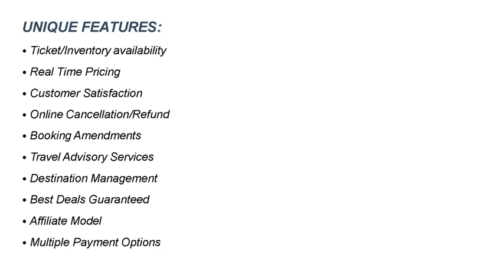Flight Booking Script - PHPScript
PHP READYMADE SCRIPT lets users search flights, tours, cars, cruises, packages, hotels, check room availability, book a room, and much more for their desired time period, and then pay for it, all via an easy interface, that not only looks good but is additionally very manageable and customizable via a specially crafted administration panel. We offer the foremost cutting-edge online booking solutions on the market. Mobile, tablet, laptop & desktop users enjoy a fully tailored experience while browsing our travel portal. We boast your travel business with our technology. Our Ready-made Flight Booking Script is basically developed by Powerful open source language PHP, Our Flight Booking Script has all the relevant features and benefits that could result in bringing a hike to your business career.

UNIQUE FEATURES:

Friendly Urls and Site

Fully satisfactory source code

Downloadable Script

Fully driven add on templates

Admin Features:

Easy to administrate

Front end & Back end and tours Admin

Easy Admin Management

Real time Tour bookings

Allows in creating Custom Tour package plan

Online order and Creates invoice

General Features:

Advance and Quick Search facilities

Google Maps integrated

Multi Language Source and Access

Multi Links

Web based application and easy to host

No .79, Ramakrishna Nagar,

Kallukuzhi,Tiruchirappalli

620020,Tamilnadu

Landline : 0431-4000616